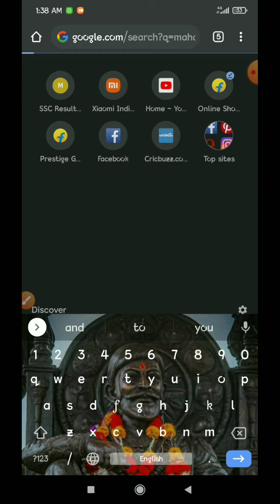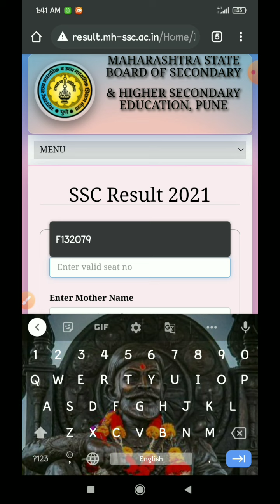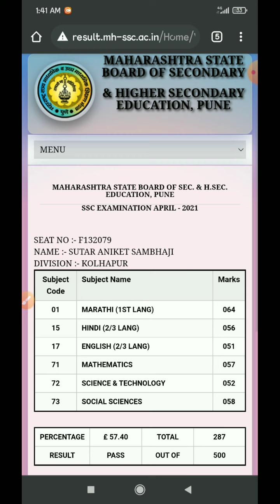SSC Result Kaise Dekhe ? | सर्व्हर प्रॉब्लेम ठीक हो गया 😃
SSC Result Kaise Dekhe ? Server Issue Is Solved Now | Check Your Result Now

सर्व्हर डाउन प्रॉब्लेम सोल्व हो चुका है दोस्तों. अब आप नीचे दिये हुये लिंक से बिना किसी ट्रिक के रिझल्ट चेक कर सकते है.